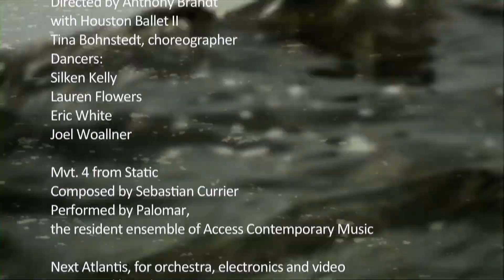Sebastian Currier: Reversible Time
While the myriad details that are crammed into Sebastian Currier's scores are reminiscent of the elaborate layers found in the Romantic music of the 19th century, and his detailed conceptualizations for pieces seem as thoroughly plotted as those of a post-War total serialist, Currier writes music that very much belongs to our own less certain times.

A conversation at Currier's Harlem apartment on September 6, 2012 — 2:00 p.m.
Interview by Frank J. Oteri
Video presentation by Molly Sheridan